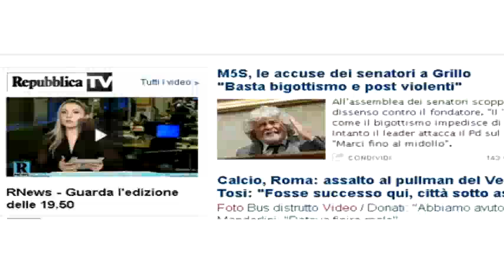Ecco chi sono i dissidenti del M5S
Un estratto dell'assemblea del M5S al Senato del 2 settembre